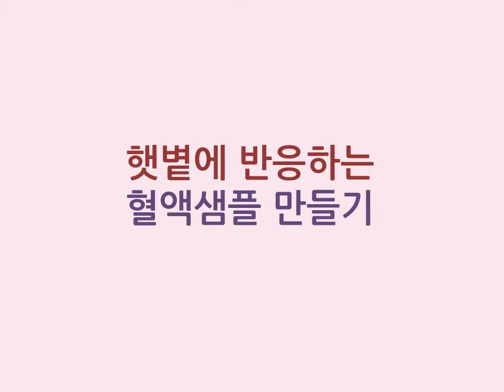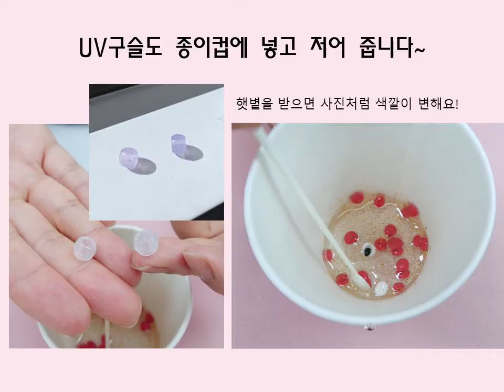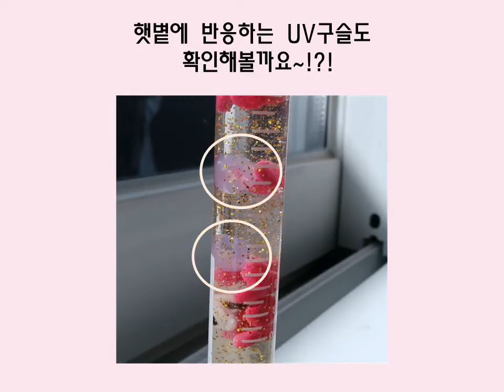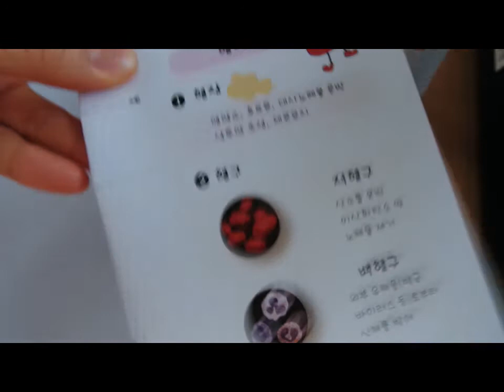햇볕에 반응하는 혈액샘플 만들기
키움교육은 초등 방과후교육에 필요한
생명과학,과학실험, 창의발명 교재를 개발을 하는 곳입니다.

- 인스타그램▼▽▼▽▼▽▼
계정 :  kiwoom_edu